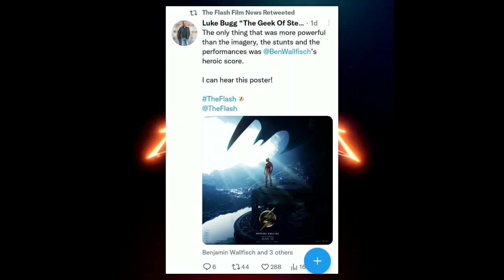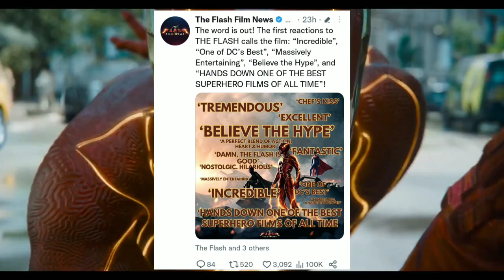THE FLASH MOVIE REACTION